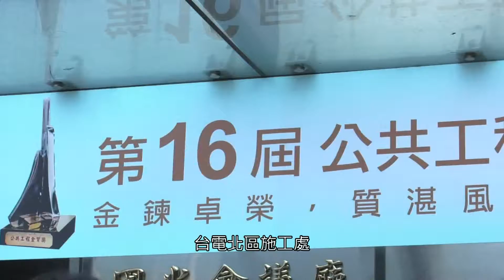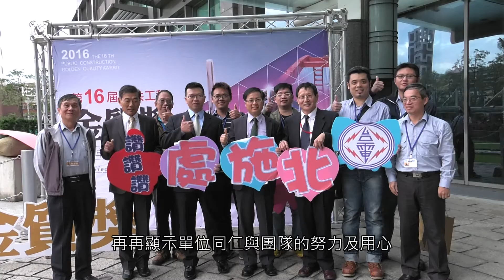北區施工處林口~頂湖工程 獲金質獎土木類優等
台電北區施工處以「林口~頂湖345kV電纜線路#41~#43、#56~頂湖E/S電纜終端土建，暨附屬機電統包工程」，獲得「第16屆公共工程金質獎」土木類優等。北區施工處不僅是主辦機關，也負責工程監造，與台灣本土施工團隊合作興建，在工程創新、挑戰及周延性皆有優異表現，獲得肯定。